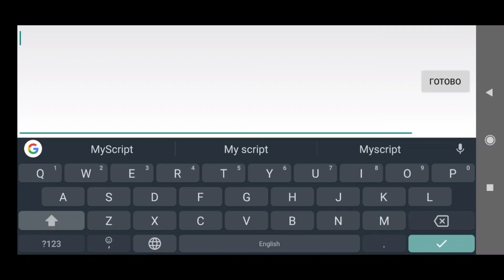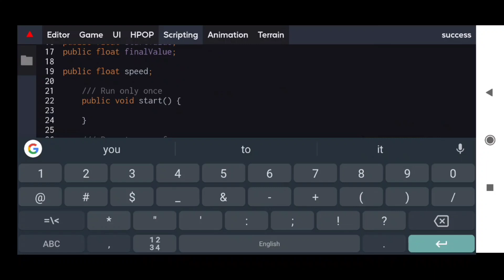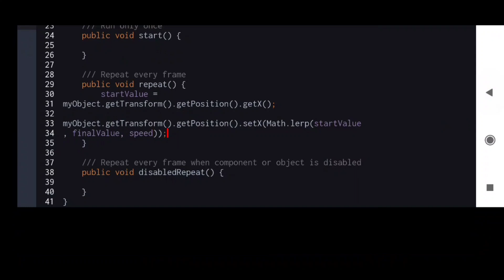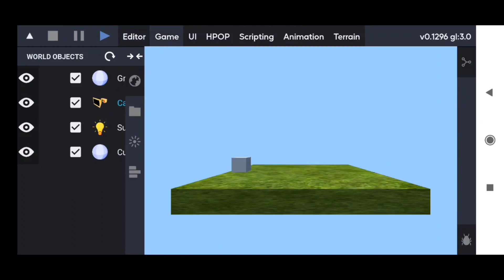ITsMagic Engine - Math.lerp and Smoothly moving (Java)